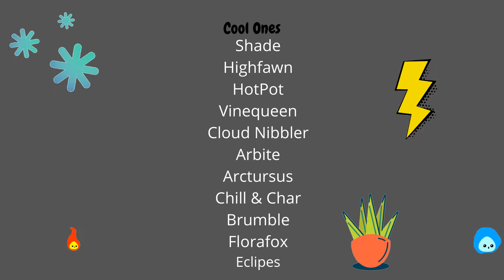Introduction to Prodigy & Rating Prodigy Pets